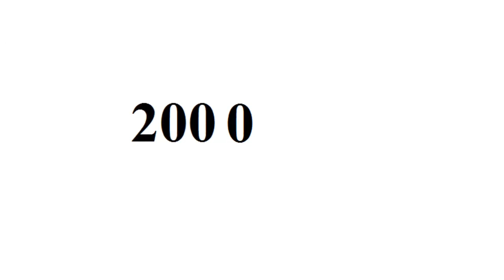Maria Bello - From Baby to 55 Year Old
your ultimate destination for high-quality T-shirts in the United States! We are a specialized online retailer dedicated to providing a diverse range of trendy and comfortable T-shirts that are perfect for expressing your unique style. Whether you're searching for a statement piece, a casual everyday tee, or a personalized design, we have got you covered.

Copyright: Maria Bello.

Go to:
topgamehaynhat.net